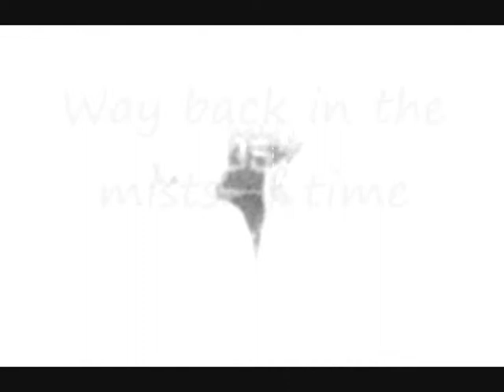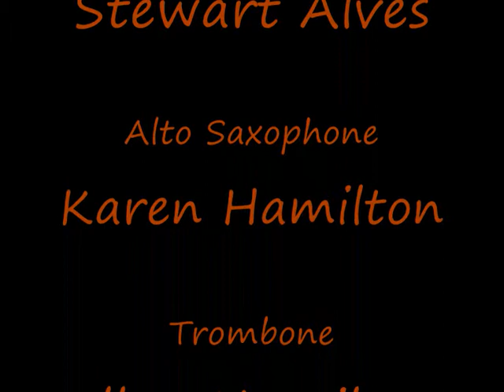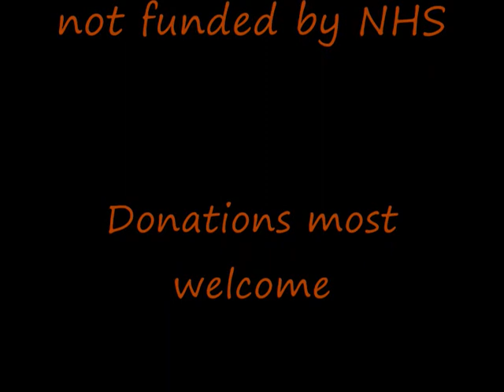Peanuts promo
Promotional video for musical event in Brechin on 17th November 2012